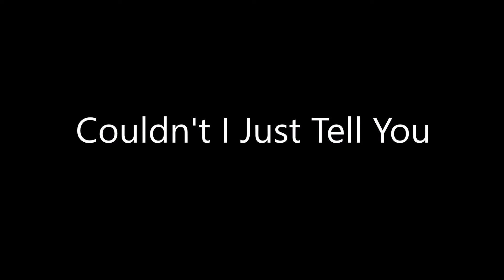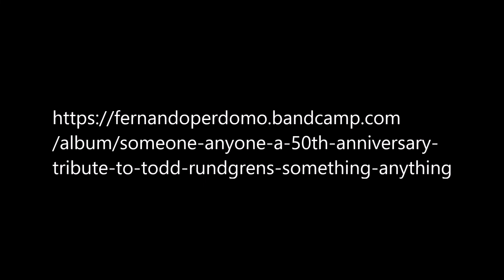Couldn't I Just Tell You by Marshall Crenshaw with a Faster tempo (Todd Rundgren Cover)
Someone​/​Anyone? 2022's 50th Anniversary TRibute to 1972's Todd Rundgren's Something​/​Anything?

@Marshall Crenshaw  (Artist on this song)
@Fernando Perdomo  (Producer of this Tribute record)